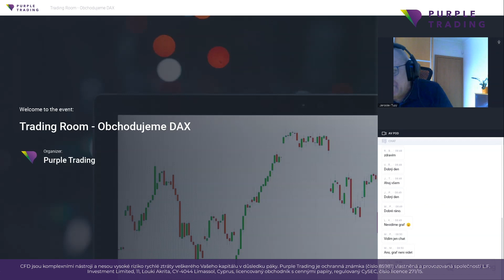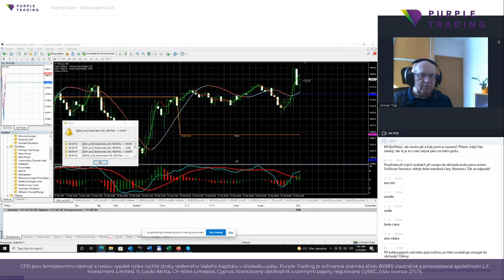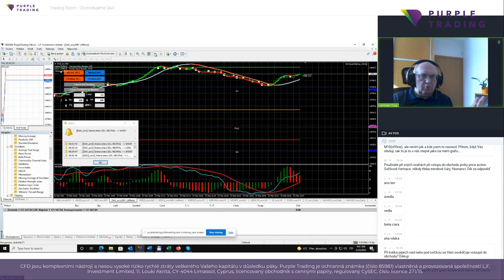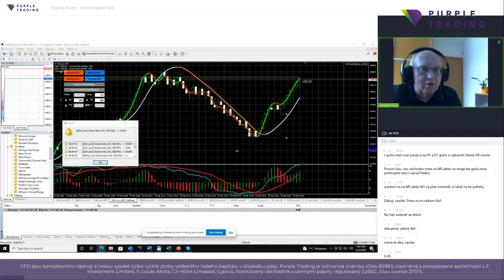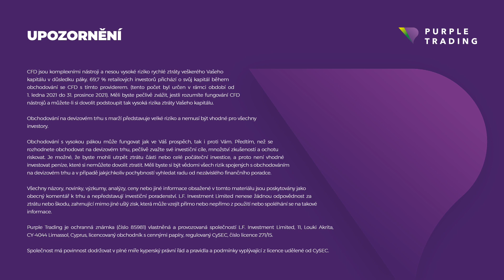Trading Room DAX s Jardou Tupým (23.2.2022)